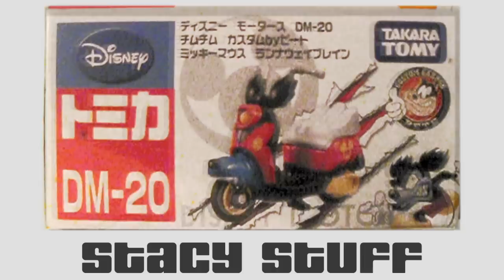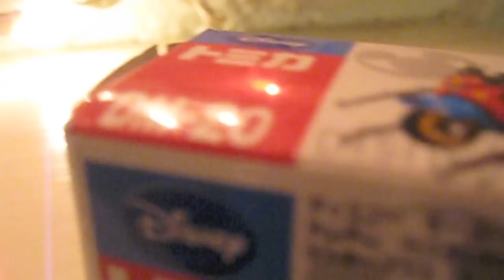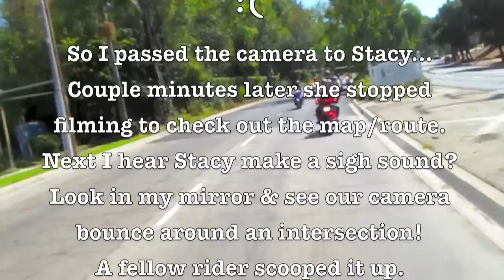SCOOT TV SHOW (9) • Honest™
We Got Fresh Scoot Tv Show STICKERS (2nd Gen)  Info can be found at end of show! On this episode we got once in a lifetime Space Shuttle footage, Stacy Stuff & her JDM Disney Scooter collection, Swerve N Curve #13 Rally & MOPEDivision of a Praying Mantis on my Peugeot 103 Mantis... UnReal but all Captured on film.  Recording/Producing by Honest Mike & Stacy.